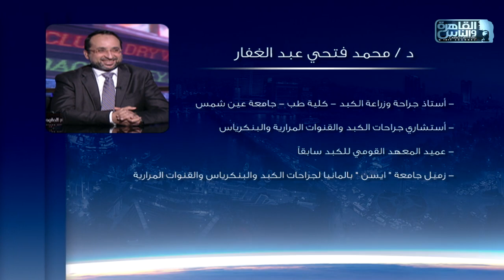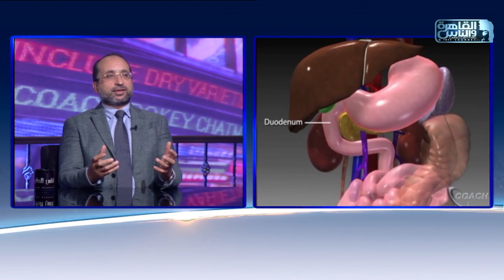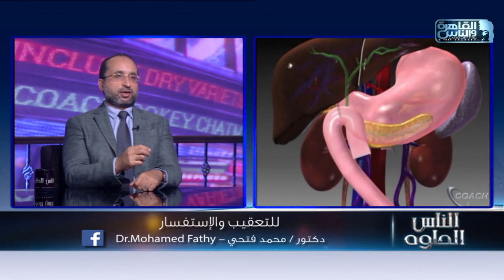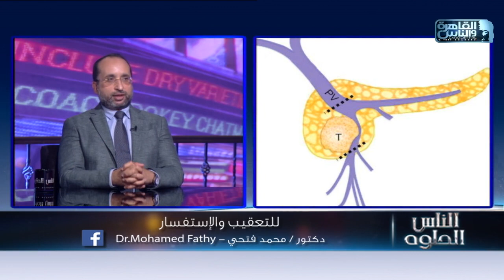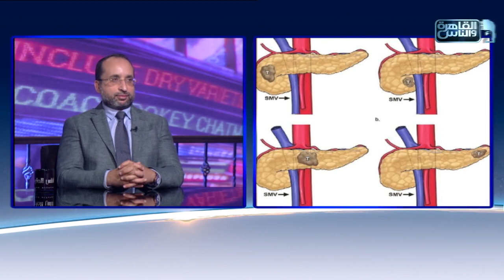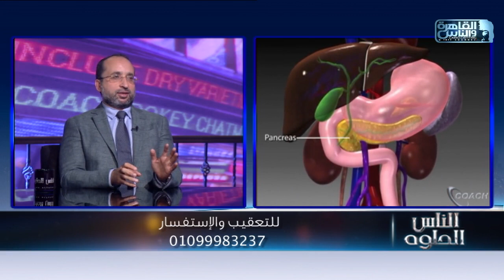الناس الحلوة | اسرار نجاح عملية استئصال البنكرياس مع دكتور محمد فتحى عبد الغفار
الناس الحلوة 15 ديسمبر 2021